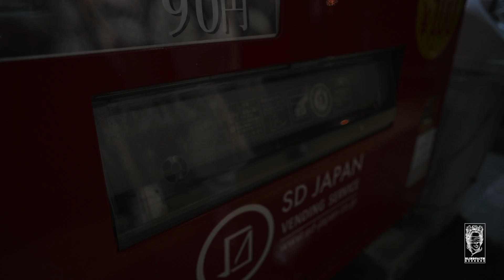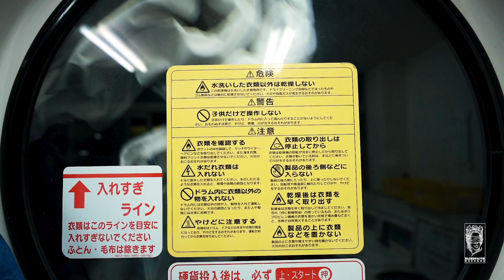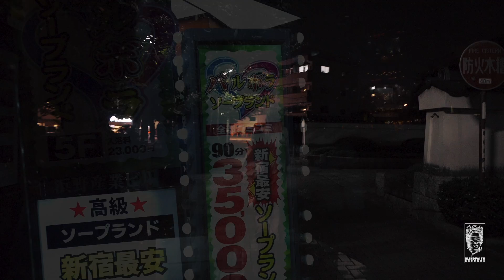Lora & The Stalkers - Weak Or Brave [ OFFICIAL VIDEO ]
Lyrics by Lora Ferrarotto

Directed by Yuji Oyama
All Rights reversed by Megale Publishing srls 2021

"There’s a gate known as Torii, exactly set on the demarcation line between the supernatural and the earthly.
Based on Shinto, these portals being crossed once a year by the Japanese gods, due to the fact that they need holidays as well!
Tokyo is one of the most desirable destination. Gods love to get lost in the abyss of dazzling lights, long shadows, in the windmill of sounds and colours, fast as the trains that shredding the night and bring you to the gates of soapland where the youngsters are selling their bodies.
Our narrator will be a young God, who divested of his superpowers, will meet the weaknesses and he bravery of the men and the sacred mask of Kitsune, won’t be enough to protect him from our vices"